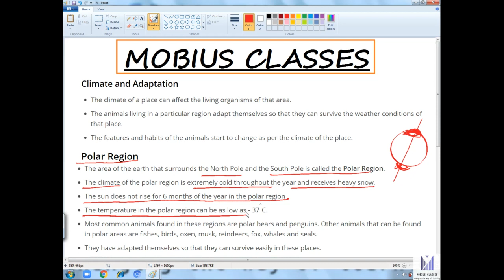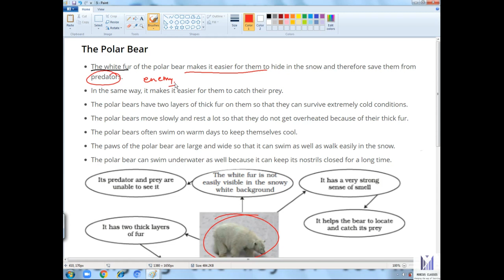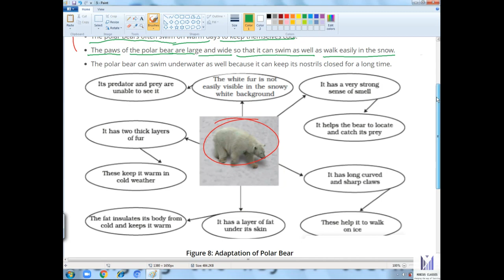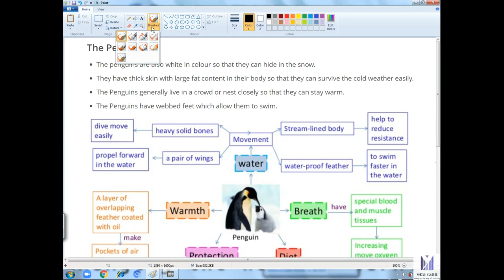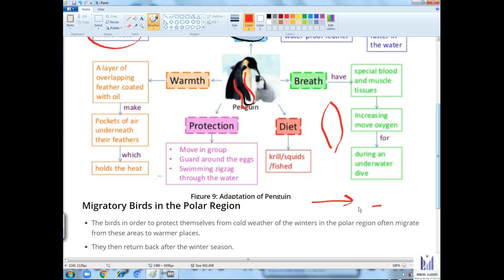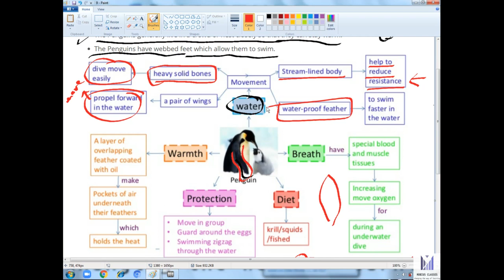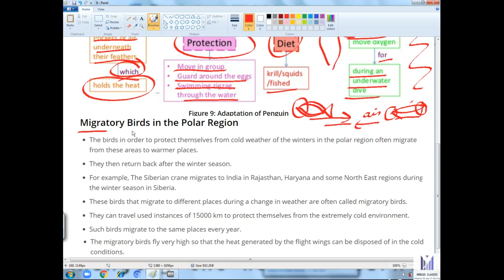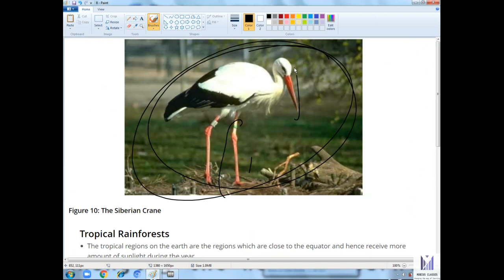CLASS 07 || SCIENCE || CH -7 || WEATHER , CLIMATE AND ADAPTATIONS || PART 2 || BY RAHUL SIR